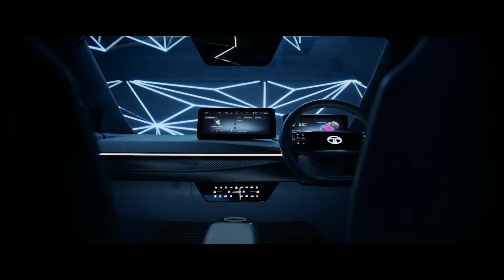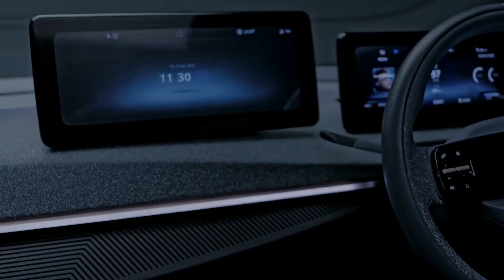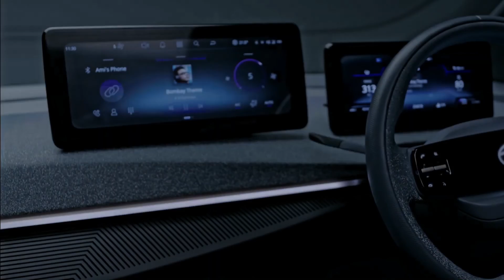All-New Tata CURVV - Upcoming Electric SUV! Interior | Features | Concept | Reveal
The covers have just come off the new Tata Curvv concept – an electric SUV coupe that will be positioned above the Nexon EV in Tata’s line-up. As we had previously reported, the new Curvv will be a midsize SUV coupe.

While the final name for the production-spec SUV hasn’t been decided yet, the model is set to be launched in our market within the next two years.

Tata Curvv concept uses Tata’s new Digital design language. It will use the Generation 2 EV architecture; supports a dual motor setup. EV expected to have 400-500km range; ICE version to follow.

2022 Tata Curvv EV concept: design, platform, interior details

In terms of styling, the new Curvv concept showcases Tata’s new ‘Digital’ design language that is set to be used by the rest of its SUV range down the line. From the front, the Curvv concept has a striking and minimalist look with a full length LED light bar, a neatly sculpted bumper with triangular housings for the headlights.

In profile, we can see the coupe’s sloping roofline that neatly integrates into the Curvv’s notchback-styled boot as well as a strong shoulder line, squared-off wheel arches and body cladding that add to the SUV’s ruggedness. At the rear, various design elements from the front end have been mimicked, like the full-width light bar tail-light, an angular bumper and triangular air vents.

The Curvv concept is also going to use Tata’s Generation 2 EV architecture, which has been designed to accommodate multiple bodystyles and powertrain options. The Gen 2 architecture, similar to the Gen 1 architecture seen in the current Nexon EV, uses existing Tata platforms, but heavily modifies them to fit larger batteries and different powertrain options. The Curvv’s platform will also be capable of being fitted with a dual motor set-up giving it an all-wheel drive layout.

We make these videos to Entertain people and Educate them. Our understanding is that it is in correlation to Fair Right Use, however, given that it is open to interpretation, if any owners of the content clips would like us to remove the video, we have no problem with that and will do so as fast as possible.

1)This video has no negative impact on the original works (It would actually be positive for them)
2)I only used bits and pieces of videos to get the point across where necessary.